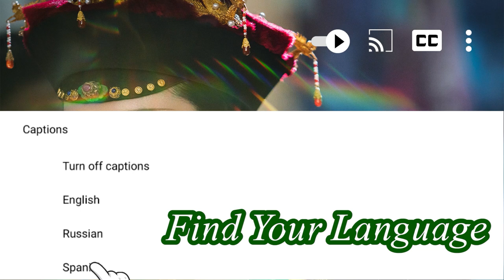薑還是老的辣！富察皇后在背後算計甄嬛太后，最後卻被她幾句話氣到走不穩路！ep37-04